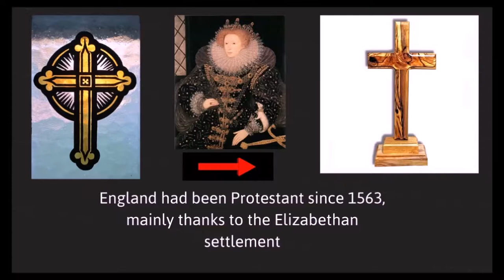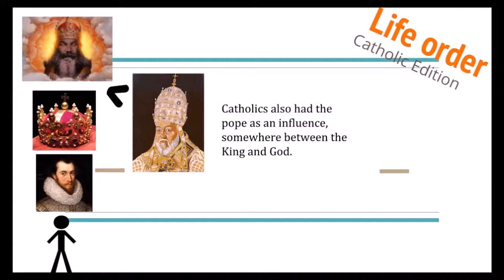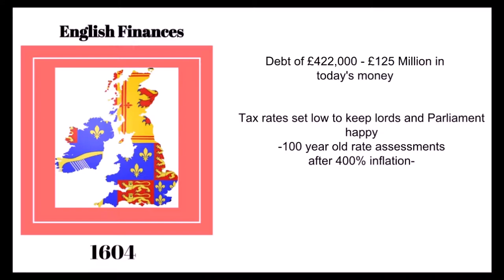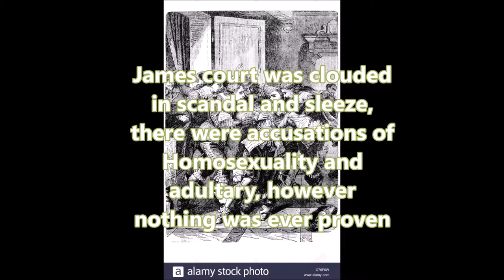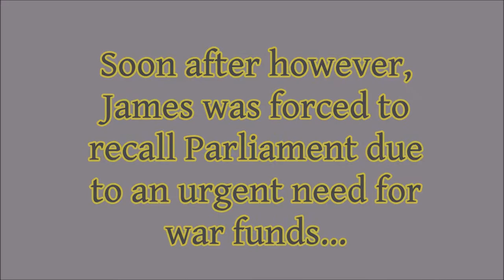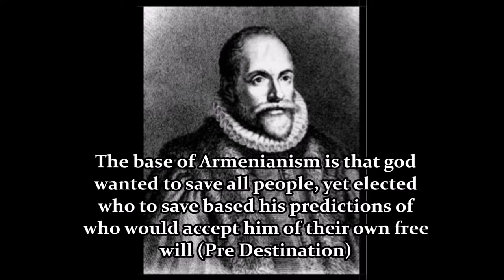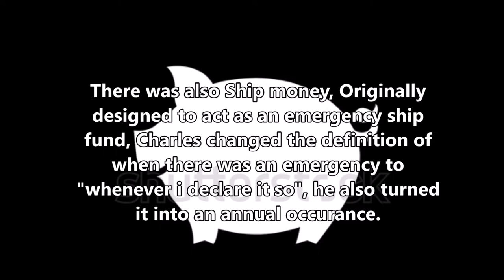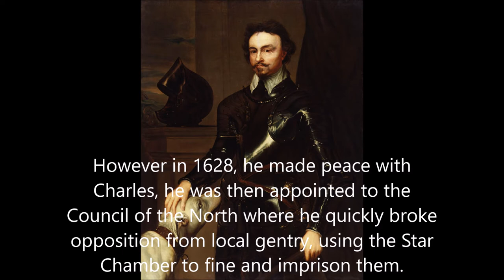Y12 ECW course Revison pt1+2 James 1st and Charles 1st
The first and Second part of a 4 part revision video documenting the buildup, battles, and consequences of the English civil war.
Part 1 focuses on the reign of King James 1st from 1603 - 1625
Part 2 focuses on the reign of King Charles 1st from 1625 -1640